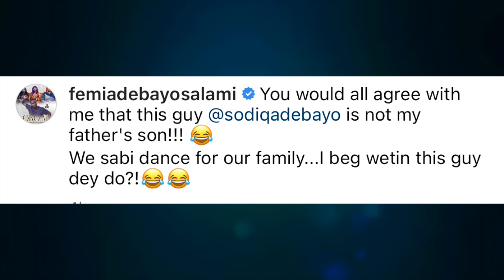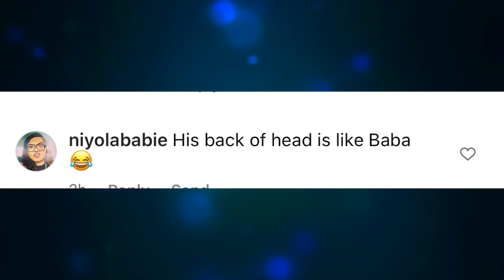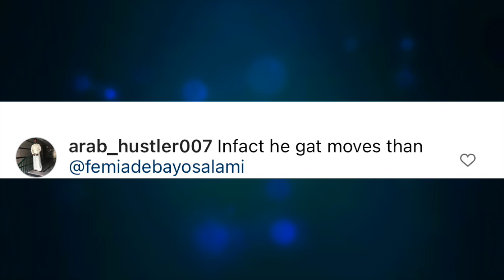'I Will Dråg You' Adebayo Salami Third Son Blåsts Femi Adebayo For Doing This, Issues Serious War...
'I Will Dråg You' Veteran Yoruba Actor, Adebayo Salami Third Son Blasts Yoruba Actor, Femi Adebayo For Doing This, Issues Stern Warni...